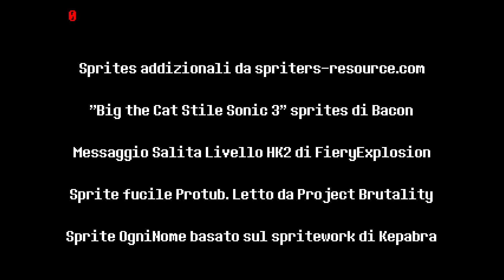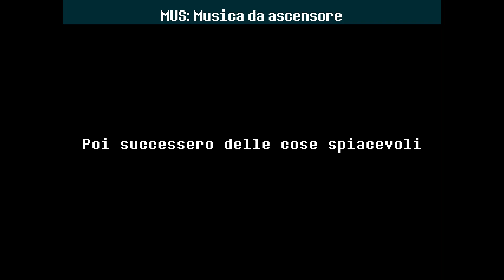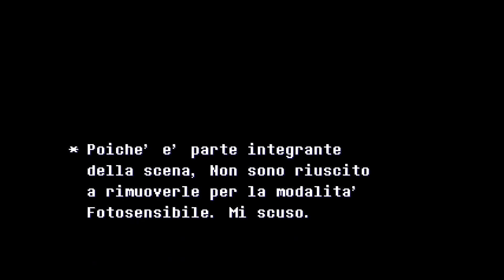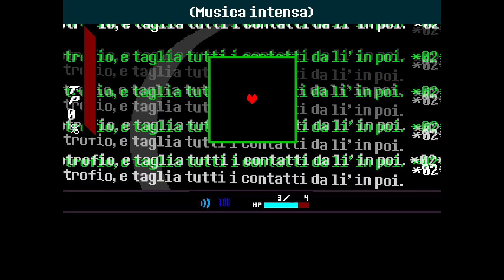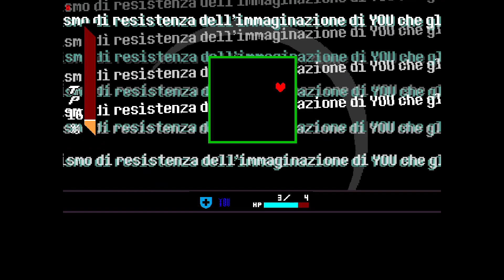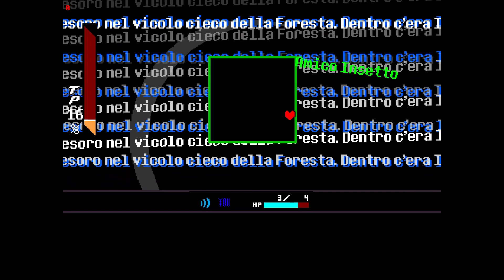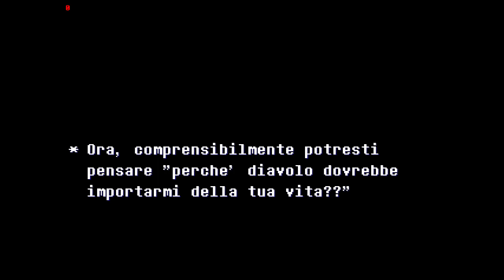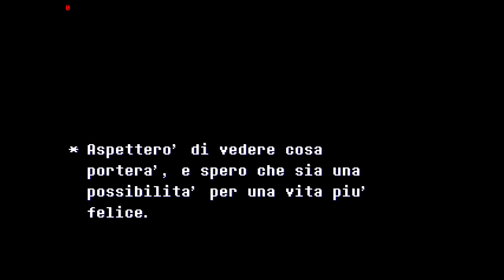IL FINALE! - [RIBBIT ITA]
Giochiamo a RIBBIT! Mod tradotta da Dolby!

Vedremo come i testi vengono tradotti e se davvero ci sono battute italiane presenti!

Finito Ribbit! Che dire, la traduzione italiana ti fa godere Ribbit e tutto sommato è giusta :)

Hope you Enjoy ^-^ (Spero che vi piaccia)

Warning: This mod contains potentially bleak story themes centered around depression and the use of psychological horror.
Please carefully follow the installation instructions provided in the download before asking for help, thank you.
RIBBIT is a massive variety mod based on Deltarune Chapter 1, that tells an entirely new story about frogs, ghosts, and the strange powers that surround them both. Half a joke mod, half a character-driven mystery narrative, it is an experiment in seeing just how far Deltarune modding could be taken during the 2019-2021 period, retaining Deltarune's familiar locations, while inserting new custom scenes and gameplay mechanics into them.

Though the characters may look similar, their new backstories and personalities are intended to treat them like someone you've never met before. The entire mod was built as a "new" experience, reusing Deltarune assets to convey a different, more surreal type of story.
YOU the Frog, the last of their kind, find themselves abandoned at a nearby orphanage... for approximately six minutes before a strange girl (the first of her kind??) with glowing pink eyes shows up and drags them both down into an alternate realm filled with YOU's long-croaked frog ancestors. There, they find out that the realm has come under a devastating invasion of a bizarre breed of ghosts called the MOTHERSPAWNs, reducing most living creatures to ashes, their reach spread over most of the land, an apocalypse in the making.
Together, along with Prince Noyno and his barely sufferable ego, they embark on a mission to kill the two people responsible for the invasion... the ghosts of YOU and Susie's mothers. By the way, Lancer is also there, and he's got, like, muscles, just thought you should know that even though everyone is dead.
Features:
* Up to 8,000+ rewritten (if not expanded on) lines of dialogue, with more funny jokes than I could count when I was in 1st grade.
* Heavy emphasis on exploration. Discover new secrets, abilities, and easter eggs, except that one you won't know about EVER.
* A huge amount of coding changes and additions, including custom cutscenes, new minigames, perhaps even a special boss or two...? As the mod was a learning experience, the more you progress, the more you can tell we started going nuts.
* A higher level of challenge, with modified attacks, tougher obstacles, and lesser amounts of healing items. But if you're not into that, there's an easier difficulty setting too!
* Additional accessibility settings for the photosensitive, and hearing impaired, an invincible mode, and two soundtracks to choose from. The ALTERNATIVE soundtrack was made for YouTubers and streamers, so your playthrough doesn't get blocked in New Zealand, and just New Zealand for some reason.

undertale,
lets play,
ita,
italiano,
gameplay,
walkthrough,
loggia,
boss,
finale